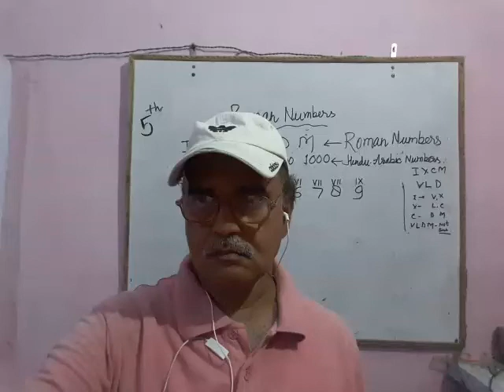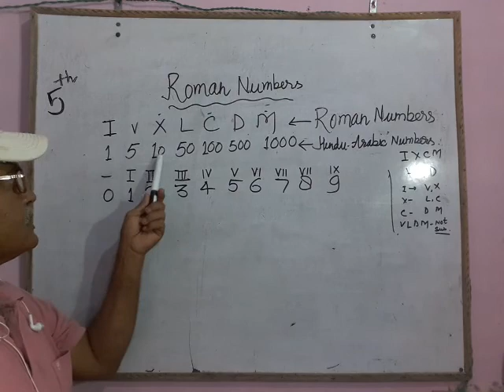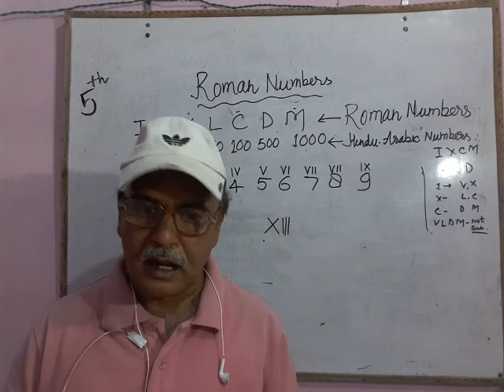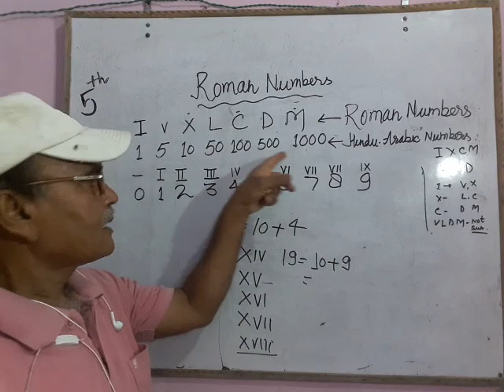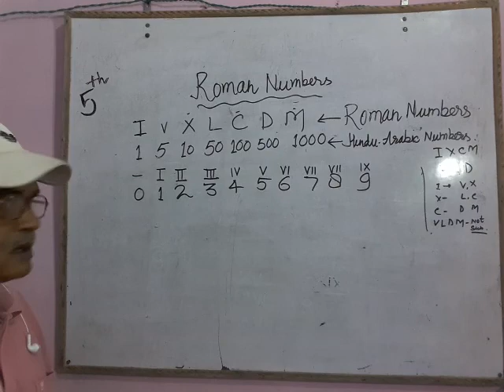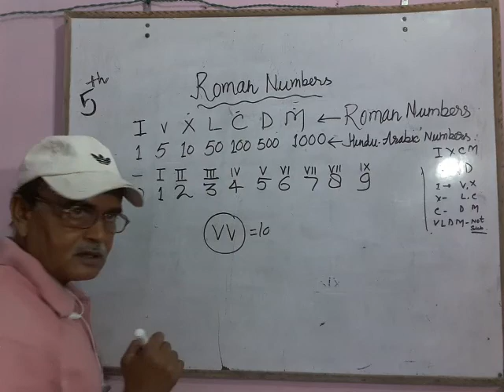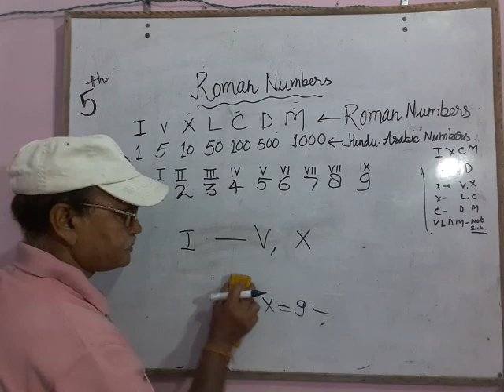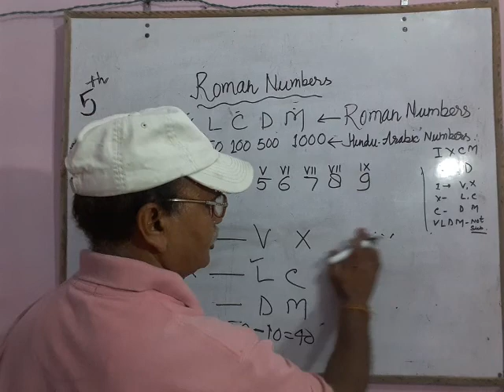Roman numerals 3rd,4th,5th, part 1